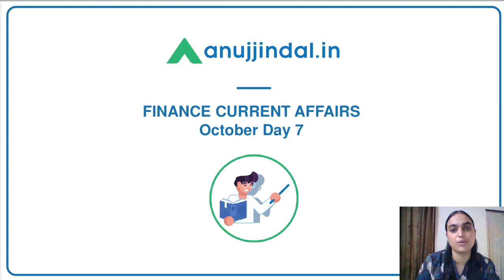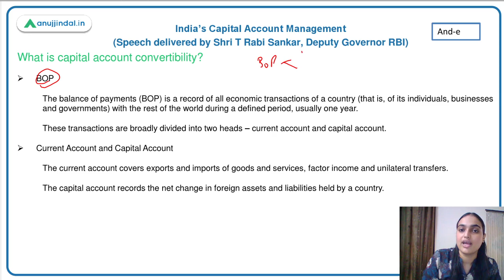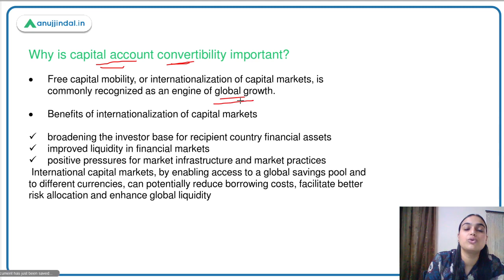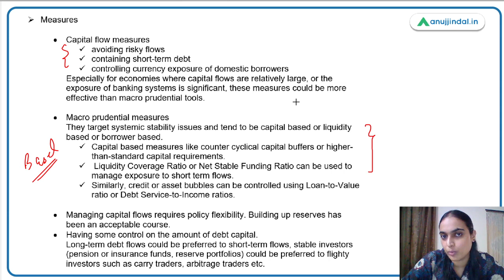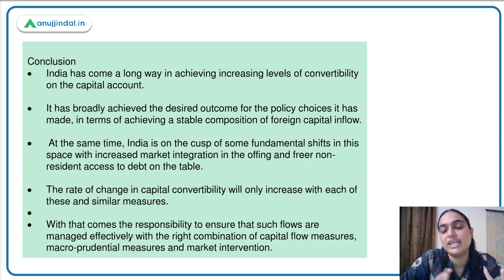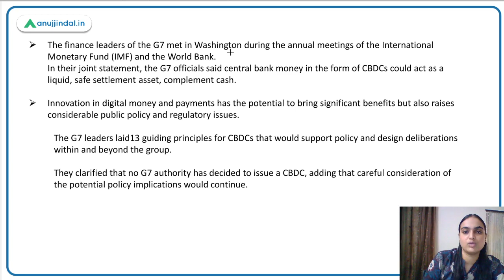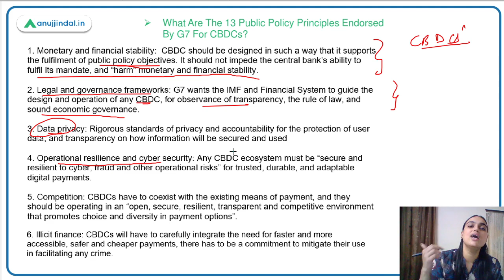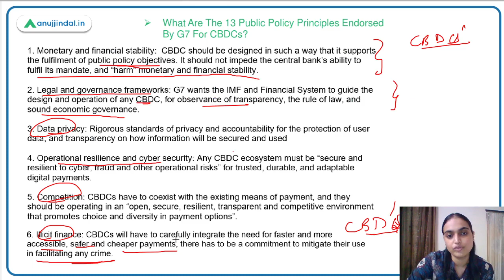RBI Grade B|Phase 2|Finance Current Affairs| Capital Account Convertibility | Oct Day 7-Tanvi Ma’am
In this session i am going to cover the RBI Deputy governor speech on India’s Capital Account management. We will be discussing Some basic concepts like BOP, current and capital account transactions, current and capital account convertibility. We will also be discussing about some principles which must be kept in mind while devising the policy and structure for the central bank digital currencies. We have some questions in order to assess your understanding about all these topics. So watch the complete session to learn more about them.